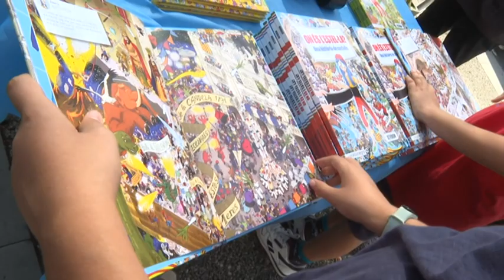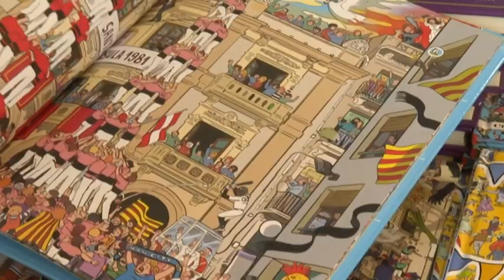Presentació "On és l'Estel·la? Una història de castells" a La Setmana del llibre en català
La Coordinadora de Colles Castellera de Catalunya (CCCC), la Càtedra URV per l’estudi del fet casteller i l’editorial Comanegra han presentat aquest dissabte el seu primer llibre il·lustrat sobre la història del fet casteller en el marc de la 41 edició Fira del Llibre en Català, que se celebra al Moll de la Fusta de Barcelona. A ‘On és l’Estel·la? Una història de castells’, de l’Estudi Xevidom, la protagonista de la col·lecció és testimoni d’algunes de les etapes i fites de la trajectòria d’aquesta tradició bicentenària.

El vídeo és un fragment del programa "Finet i pel mig" de TAC12, la televisió pública del Camp de Tarragona, emès el dilluns 18 de setembre de 2023: